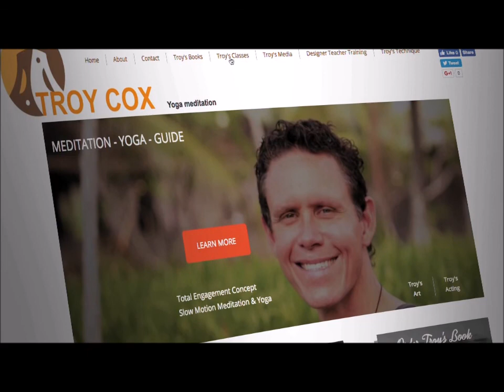Shoulder Upper Back Stretching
Stretches for the shoulders and upper back.

Troy Cox, E-RYT- 500
Yoga Master, Tai Chi/ Meditation Teacher & Spiritual Counselor
Director Safe Yoga School for Yoga Alliance Teacher Trainings  Seminars and Certifications
YouTube, Instagram & Facebook: Trainer Troy Yoga
Trainer Troy Yoga
Thank you for your support. I have combined meditation techniques and athletic yoga into a signature program called  Total engagement concept. Owner of safe yoga School, author of 'The Why of Yoga' avail @ Amazon, 500 hour ERYT, public speaking,  private sessions, Train to become a yoga teacher privately with me or in a group training. wwwtrainertroy.com
Private Stretching, Yoga, Meditation lessons, Teacher Training, Eating Coaching and Life Management Coach
500 Hour ERYT Yoga Alliance Yoga Facilitator
Corporate Services Available